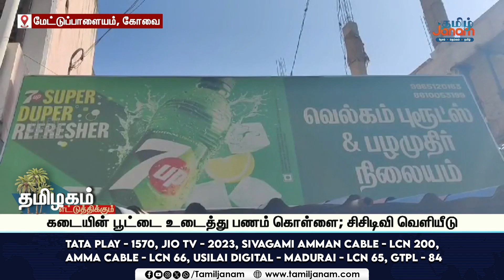தமிழகம் எட்டுத்திக்கும் மாலை 4 மணி செய்திகள் | 11.09.2024